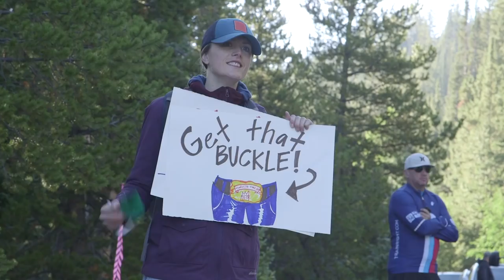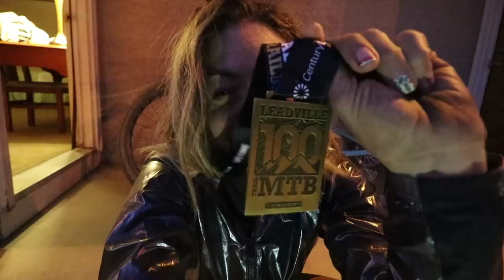Trying LEADVILLE 100MTB for the first time, SINGLESPEED feat Sam Scipio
Holy amazeballs what a tough route!! The Leadville 100 Mountain bike race is one for the books. I can see why people do it multiple times!  Shout out to the Leadville Race Series for having us and sharing some of this footage!  Thanks Liv for our sweet bikes. Thanks Quoc shoes for the gravel kicks, and big thanks to all the incredible people who raced and supported the race!
Congrats Larissa Connors on your win and thanks for your finish line footage!
·         Code: MRK18INFKP
·         $10 off valid for SR50 Run, SR50 MTB, Stage Race, Marathon/HH, LVL 10K

he's the man.

Shot by Kym, The Leadville Team and Ayesha McGowan
Edited by Dan Coenen

thanks to all my Patrons who help keep me going and support Girls,Inc in the important effort of supporting young women nationwide!